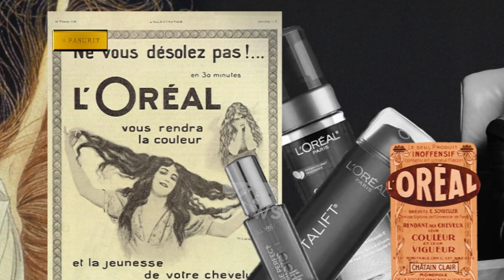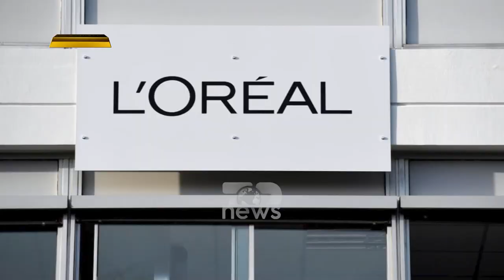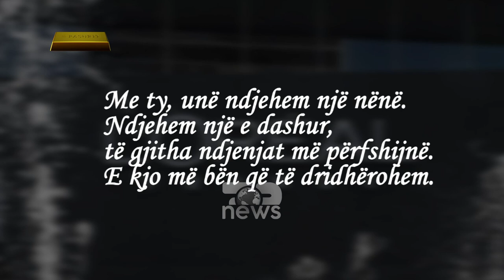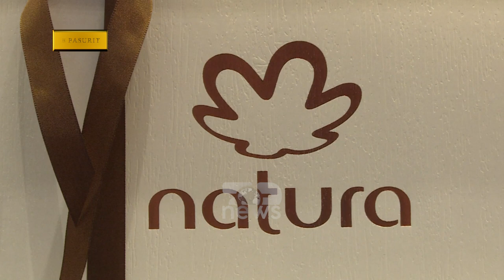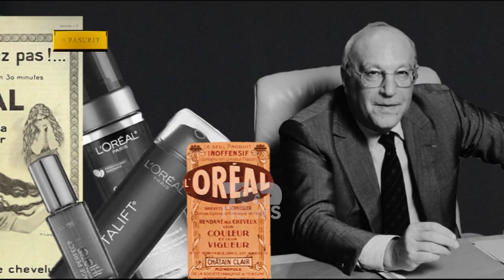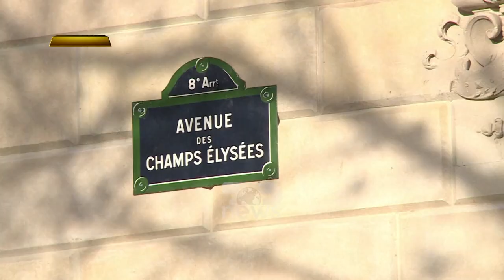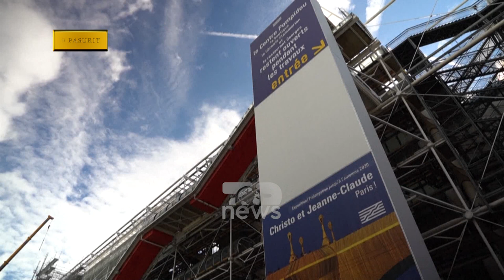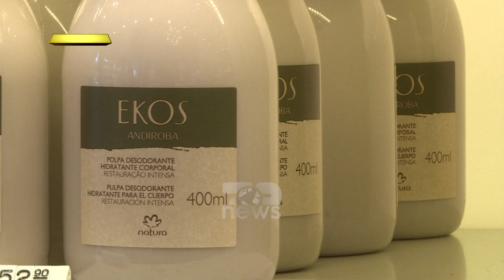Të Pasurit | Francoise Bettencourt Meyers |Jeta aspak e lehtë e gruas më të pasur në botë | Top News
Françoise Bettencourt Meyers mund të jetë gruaja më e pasur në botë, por jeta e saj nuk ka qenë e lehtë. Stërmbesa e themeluesit të L’oreal, Eugene Schueller, Bettencourt Meyers, trashëgoi një pasuri kozmetike që tani vlen 81.7 miliardë dollarë dhe e rendit atë si personin e 12 më të pasur në të gjithë botën. Por kjo, pas një beteje dramatike ligjore me një mik të ngushtë të të ëmës së saj.

Ndryshe nga një trashegimtare tipike miliardash, Bettencourt Meyers e ka përqendruar vëmendjen tek karriera e saj si autore dhe anëtare e bordit të drejtorëve të L’Oreal.

Bettencourt Meyers dhe familja e saj zotërojnë rreth 33 për qind të aksioneve të L’Oreal.  Por, u bë trashëgimtarja e perandorisë së kozmetikës vetëm pas vdekjes së të ëmës, Liliane Bettencourt, në 2017, në moshën 94 vjecare.

Themeluesi i L’Oreal, Eugene Schueller, ishte një farmacist dhe mundi të shpikte një formulë të re për flokët e dëmtuar në vitet 1908, që ai e quajti L’Oreal. Produkti e bëri atë shumë të pasur.

Nëna e Bettencourt Meyers, Liliane Bettencourt, trashëgoi gjithë pasurinë e Schullerit, e vetme, në 1957-ën dhe u bë një personalitet i njohur.
Babai i Bettencourt Meyers, Andre Bettencourt, ishte një politikan francez, që kishte shërbyer si ministër në qeveri dhe si senator.

Cifti Bettencourt, ishte i famshëm në shoqërinë franceze për festat e tyre të jashtëzakonshme. Sidoqoftë, Bettencourtt Meyers, nuk ndoqi kurrë të njëjtin stil jetese glamoroz si prindërit e saj. Ajo preferonte të qëndronte mbi një piano apo të shkruante.

Ata janë vizionarë, jane guximtarë, kthejnë në ar çdo gjë që prekin.
 Shpesh ëndërrimtarë e këmbëngulës...
Ndonjëherë të përkëdhelur nga fati, ndonjeherë të ngritur nga hiçi...
Janë ata që kanë ngritur perandori miliarda dollarëshe, ata që kryesojnë klasifikimet e më të pasurve të globit...
Janë ata qe nuk dinë tv ndalen e kërkojnë akoma më shumë…
Njihuni me më TE PASURIT e planetit!
 Rubrika më e re në Top News
 Çdo të Shtunë, Ora 17:15

Autore: Ardita Beçolli.